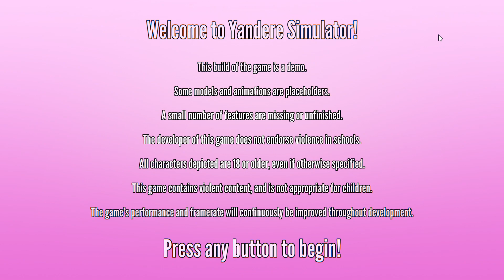Yandere Simulator Genocide Ending (But Failed And Did Not Succeed) Yandere Simulator 1980s Mode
I made a little mistake in this Genocide Ending, maybe next time I can finish this genocide ending.

yanderesimulator ryobaaishi yanderesimulator1980smode Do you like yandere simulator? I really like this games, please visit this channel